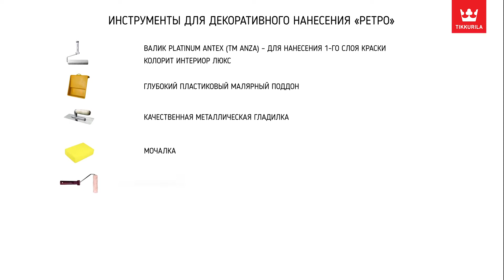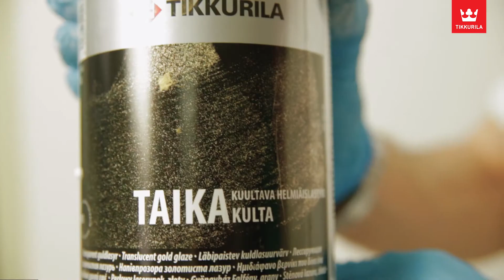Декоративное нанесение "Ретро"